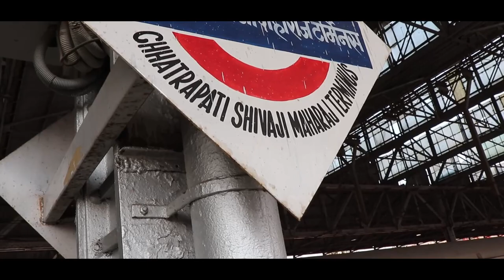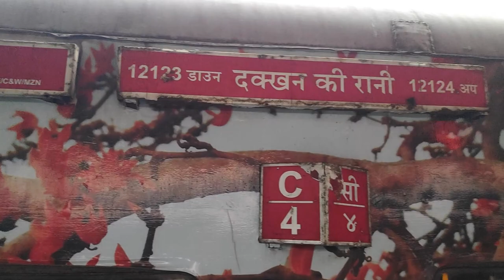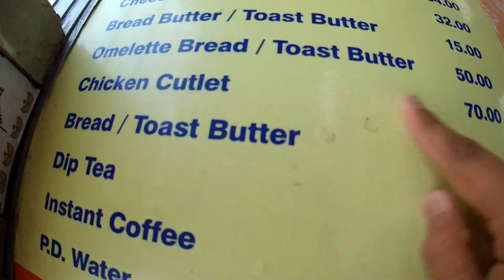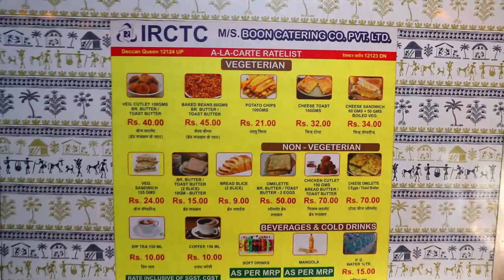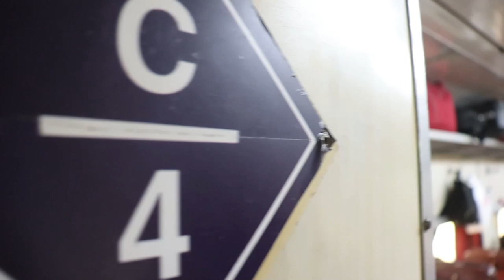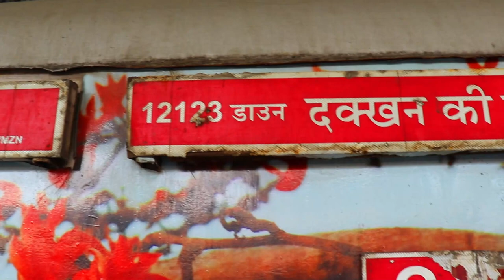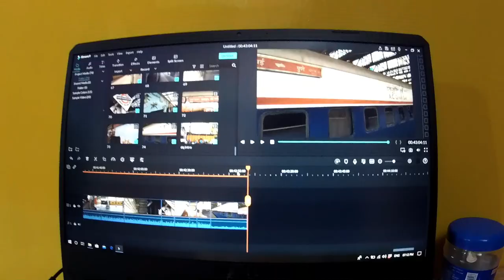LUXURIOUS RESTAURANT IN TRAIN that will blow your mind ||Legendary DEECAN QUEEN Train Journey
.Bymistake i did a Spelling mistake in Video's Intro its LEGENDARY i wrote (Legentary).

.Hey guys this is one of the bestest Train journey and Food experience in dinning car of 12124/Deccan Queen
दख्खन ची राणी.

1.Camera- Canon EOS 200D & SJ CAM 7 Star
2.Tripod=JOBY GORILLA POD